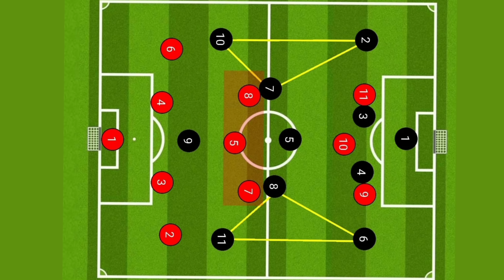FLAMENGO SERÁ ATACADO PELOS LADOS? COMO DORIVAL PODE SURPREENDER NESSA FINAL! FLAMENGO X CORINTHIANS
O jornalista William Godoy fala sobre a final entre Flamengo x Corinthians. Baixe GRÁTIS o OneFootball para Android e iOS no